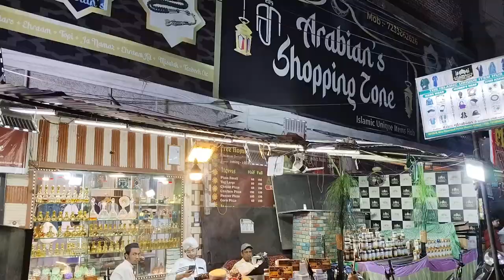Sufiyan ko pehnai topi (Eid shopping)